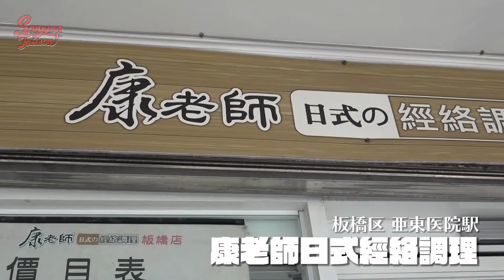台湾の日式マッサージ店が超本格派！気持ち良すぎて天国行きました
康老師日式經絡足體按摩-板橋店 Massage
220新北市板橋區廣權路113號

メンバーシップはこちらから↓撮影の裏側限定ライブや動画などがみれます💓

・鬍鬚張滷肉飯（マナの恋人ルーローハン）
・維力炸醬麵（台灣定番のジャージャー麺）
・花雕鶏碗麺200g×3袋（老酒煮込鶏肉カップラーメン）
・大西洋飲料 アップルサイダー (蘋果西打)
・科學麵（台灣の駄菓子麺）